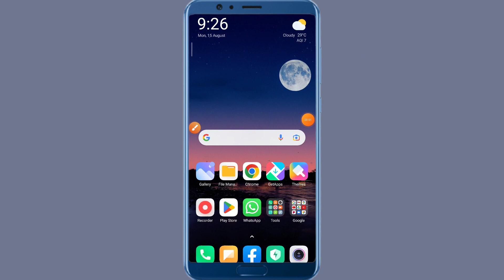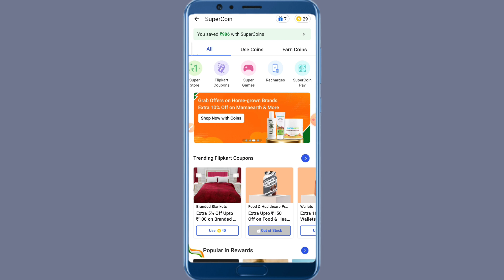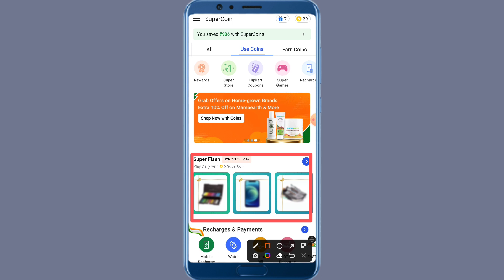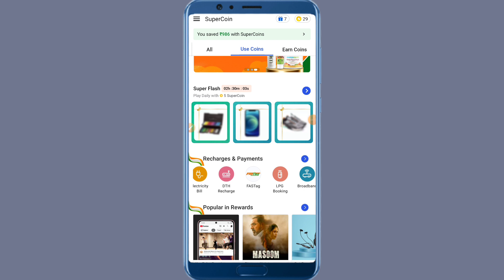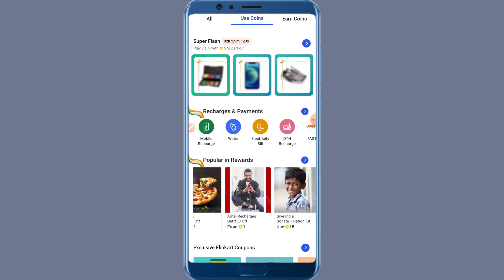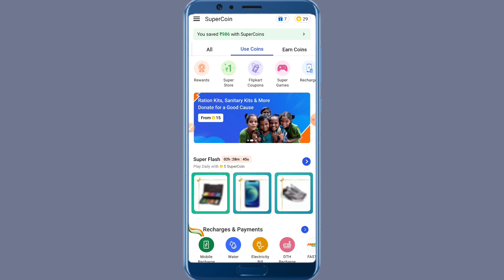Flipkart super coin se shopping kaise kare | Flipkart super coin se shopping karne ka tarika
Hello friends
Maine is video me Flipkart super coin se shopping kaise kare | Flipkart super coin se shopping karne ka tarika | ke bare me btaya hai /